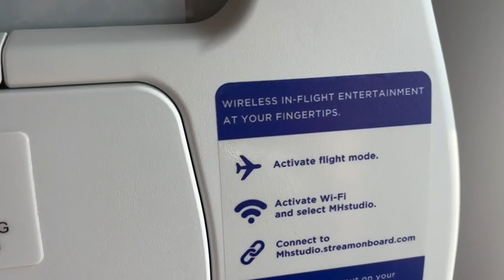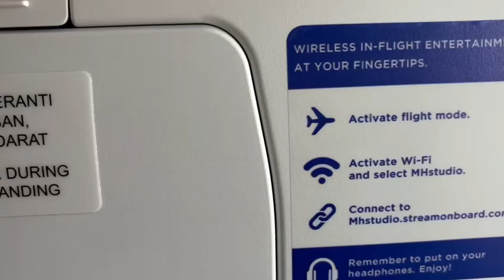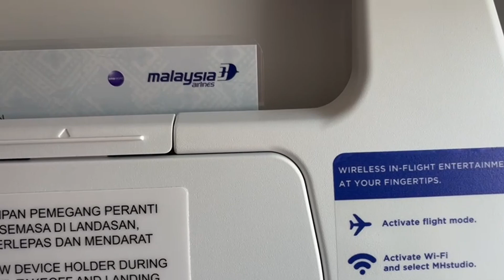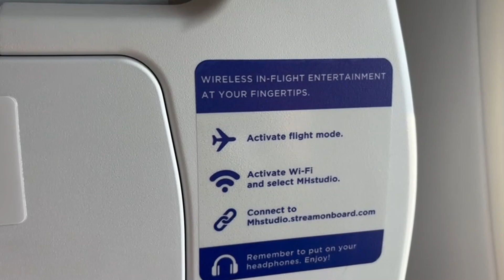Langkawi to Kuala Lumpur | दुनिया की सबसे सस्ती Flight | Rs. 699 only | Malaysia Series Tour Guide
Hey travel enthusiasts! 🌏 Welcome to my Malaysia series! Today’s video is all about the world's cheapest flight from Langkawi to Kuala Lumpur for just Rs. 699. 🛫💸

In this video, you'll find:

Cheapest Flight Details: Information on booking the most affordable flight from Langkawi to Kuala Lumpur.
Step-by-Step Booking Guide: How to find and book this budget-friendly flight.
Travel Tips: Helpful advice to make your journey comfortable and hassle-free.

Discover incredibly cheap flight deals
Save money on travel
Ideal for budget travelers, backpackers, and frequent flyers
Perfect for anyone planning to explore Malaysia on a budget

Comment: Let me know your favorite budget travel tips or any questions you have about flying within Malaysia.

Malaysia Vlog Playlist - All the episodes of my Malaysia journey in one place!

Kolkata to Kuala Lumpur Flight Experience
Top 10 Things to Do in Malaysia
About Me:
Hi, I’m Dibakar Bala, a passionate traveler from Kolkata, India. Join me as I explore the world, share travel hacks, and inspire you to embark on your own adventures.